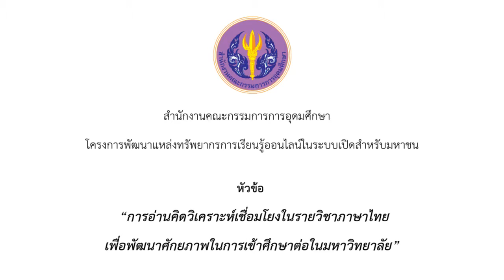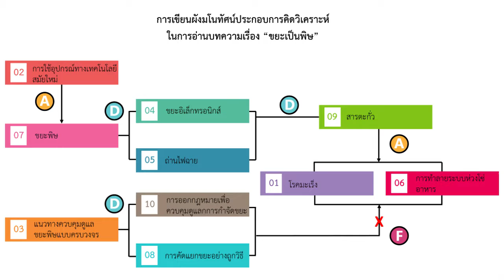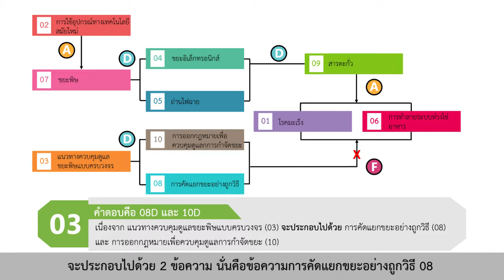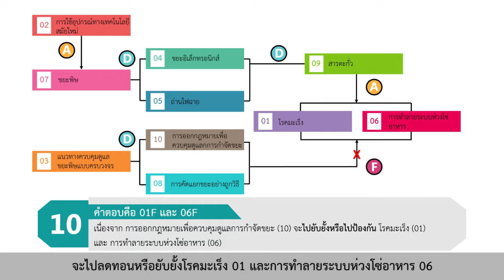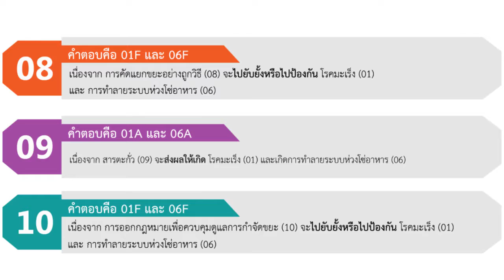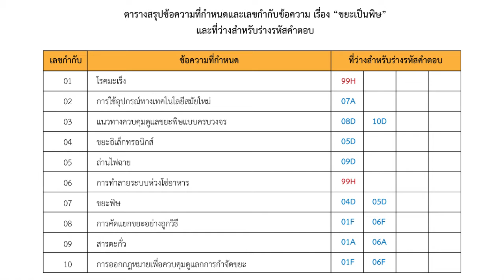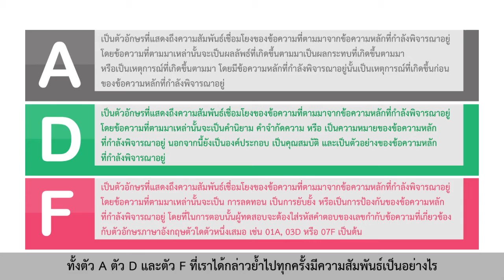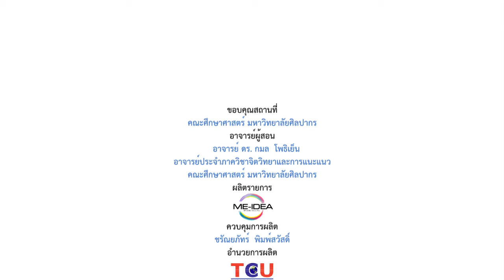ตอนที่ 4 part 12 การเขียนผังมโนทัศน์ การเขียนคำตอบ จากตัวอย่างที่ 5 "ขยะเป็นพิษ"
ตอนที่ 4  part 12 การคิดวิเคราะห์เชื่อมโยงบทความที่อ่าน (2) การเขียนผังมโนทัศน์ การเขียนคำตอบ จากตัวอย่างที่ 5  "ขยะเป็นพิษ"